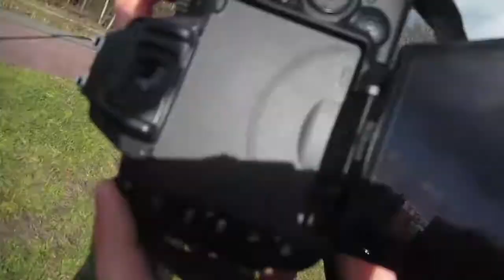February Edit Outtakes - Koala, MLG, Thug Life!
Geniet van de gekste clips die niet in de edit kwamen.